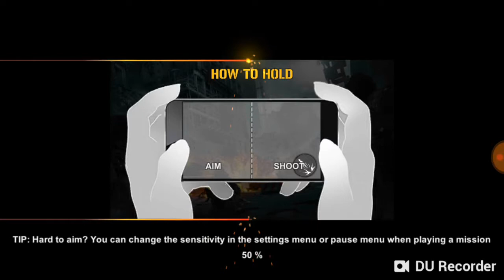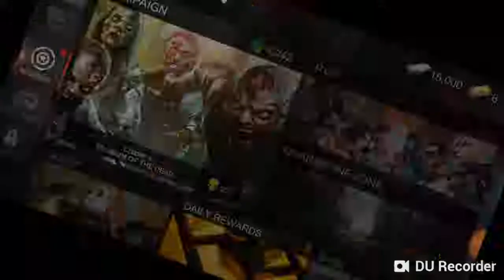Best Zombies Game in 2019 Must Play Dead Warfare